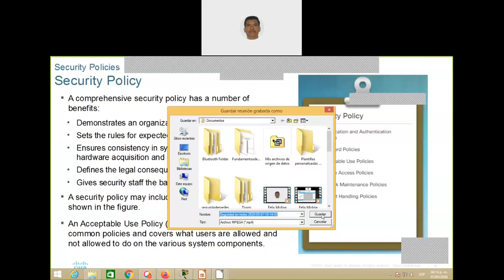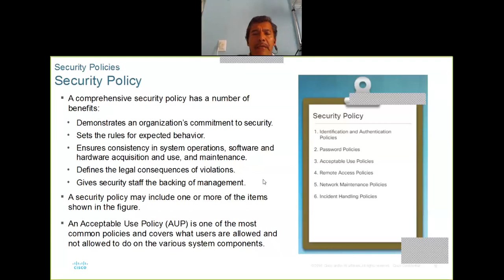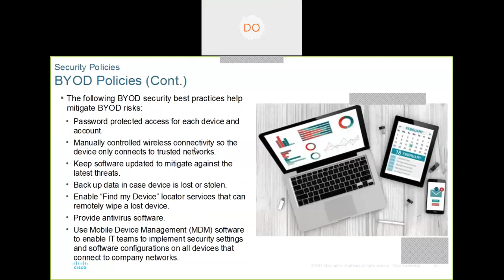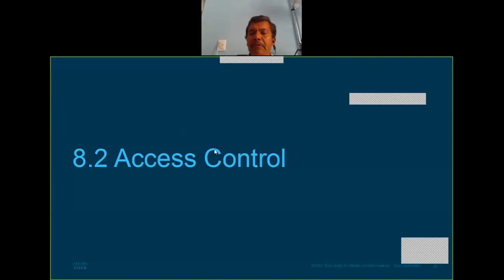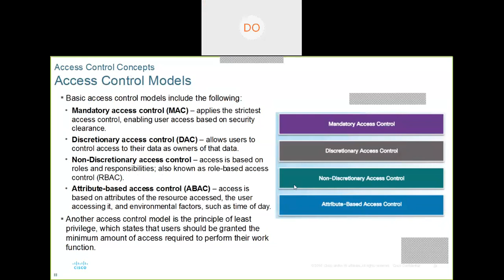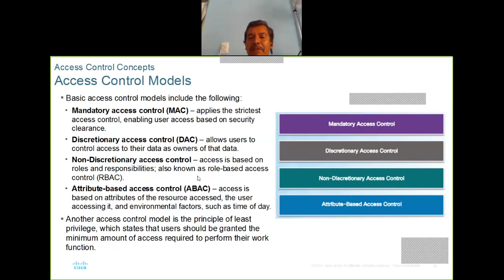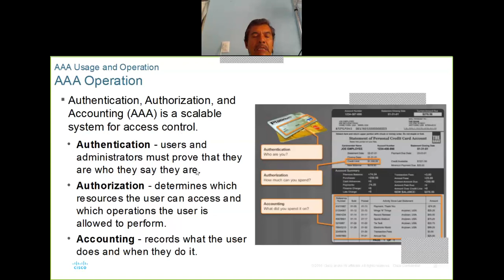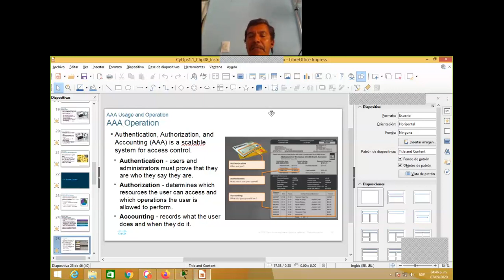Seguridad en redes, Políticas de seguridad y control de acceso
En esta sesión se describe la importancia de las políticas de de seguridad para definir los diferentes tipos de control de acceso.